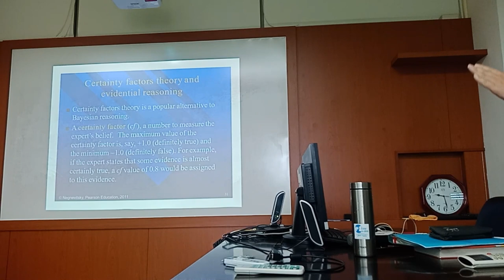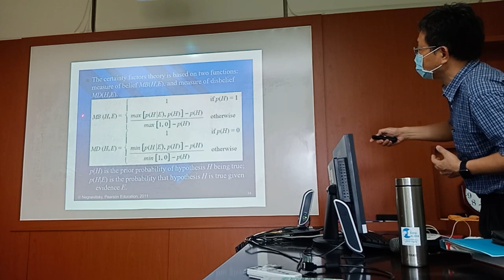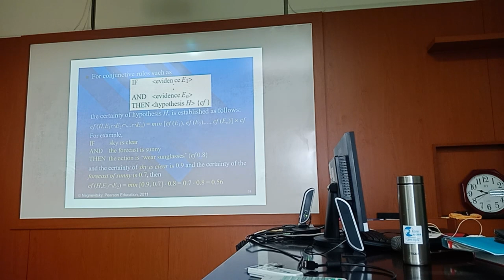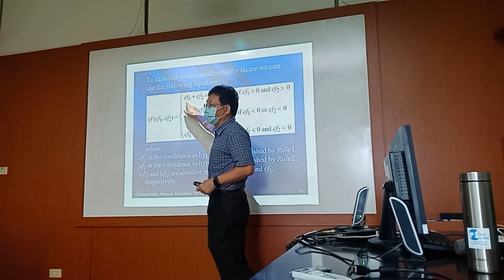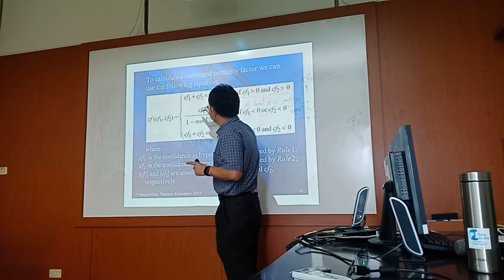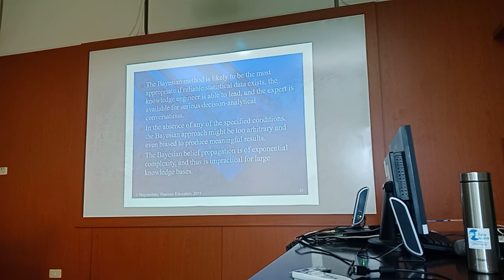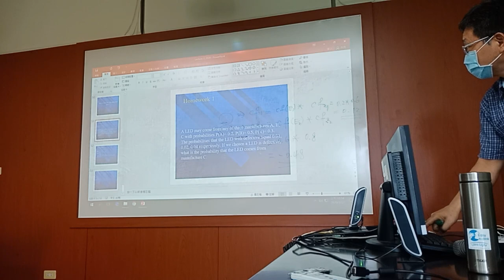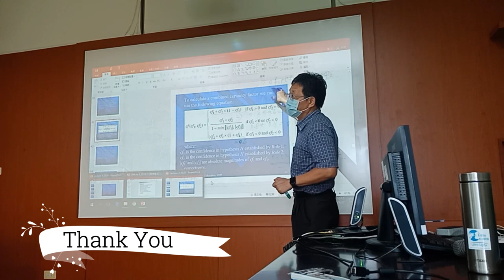#6 Certainty Factors (AI Class 2020)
Artificial Intelligent and Machine Learning
Lecturer: Prof. Rung-Ching Chen
Chaoyang University of Technology, Taichung, Taiwan.